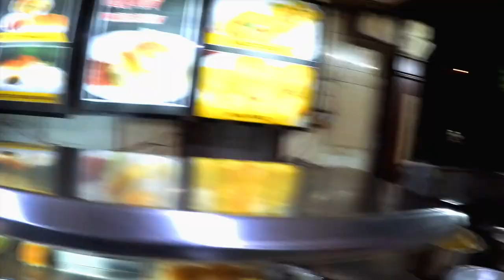Mumbai to Goa road trip by bike 2022 | 150cc bike pr 3000km ki ride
yh ride mumbai se goa tk ki hai or yh start ki hai humne chembur se.
in 2022 and 2023 me bhi relevant hai
yh vlog un logo k lie hai jo first time ride krna chate hai Mumbai to goa k lie and jinke pass 150cc bike hai or unhe yh lgta hai k 150cc bike par vo ride nhi kr skte hai.

Mumbai to goa to bas ek phase hai is ride ka actual ride to Mumbai to Ooty and return ka hai.

yh ride 2022 me bhi bohut relavent, humne bohut si galtiya ki hai yh long ride me mumbai to goa k lie to ap is video ko dk ke shikh skte ho agar apko ride krni hai to.

mera pura total cost 13,000 huva hai in 2019 December Mumbai to Ooty and return with food stay petrol and all things